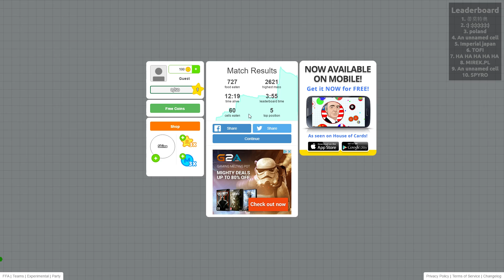Soutěž ke 100tNůům odběratelům od tNo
Pravidla:
Musíte mít odběr na mém kanále, musíte mít nastaveno že máte viditelné odběry a zadaný nick se musí schodovat s tím co používáte na youtabe.com. Hlasuje se samozřejmě jen jednou stejné přezdívky budou smazány. Tot vše. Vyhlášení v pondělí 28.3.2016 ve 20 hodin.

DÍKY MOC ZA PODPORU!!!